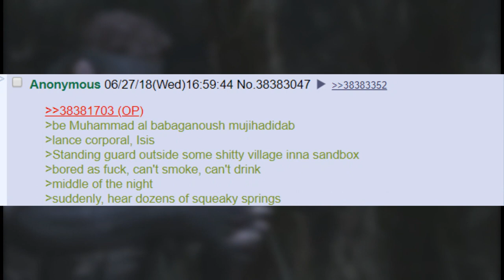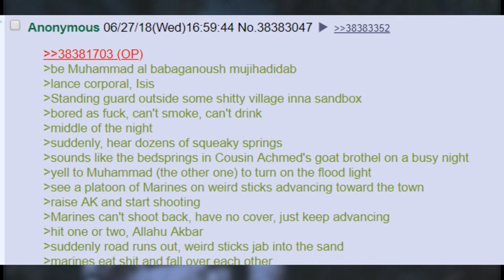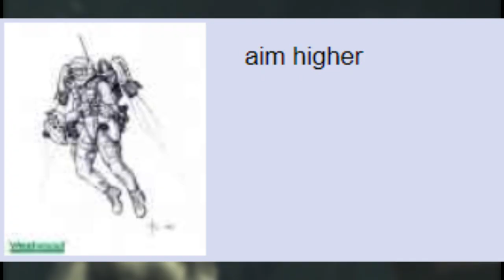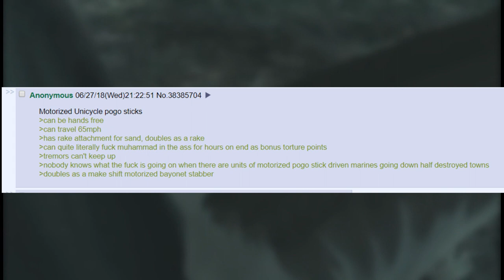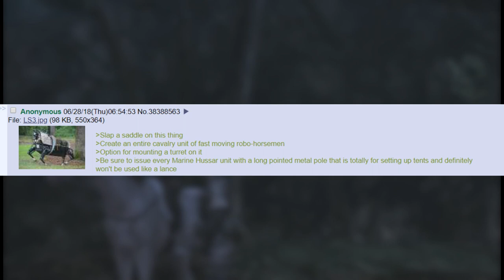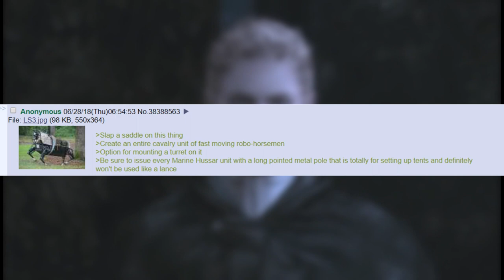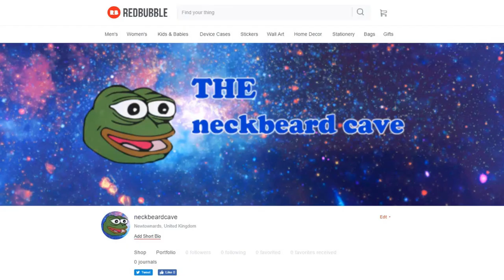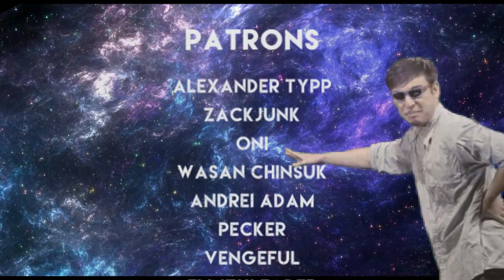/b/est of 4chan /k/ Tactical PoGo Espionage Action